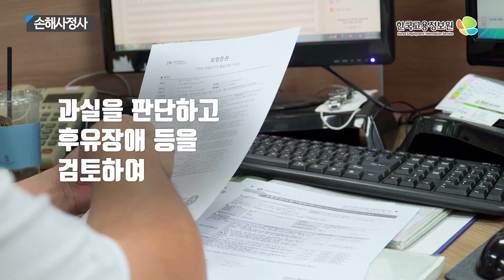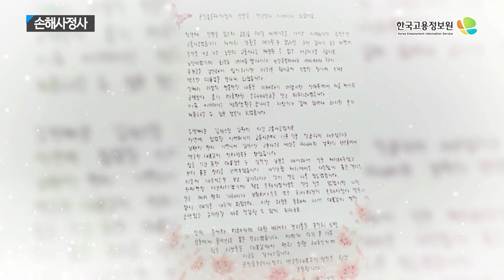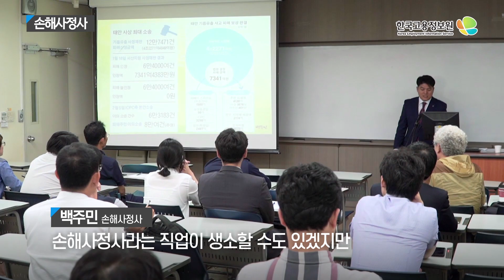2020내일을JOB아라 - 손해사정사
2020내일을JOB아라 - 손해사정사